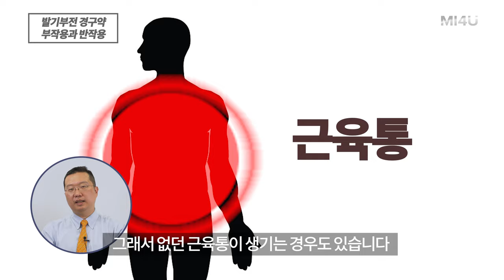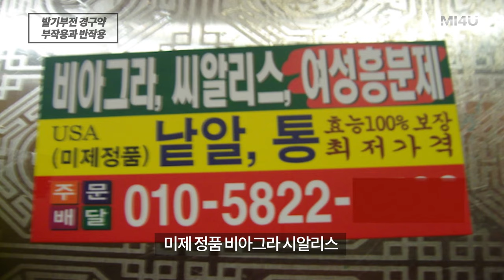[발기부전 경구약#2] 발기부전 약의 부작용과 반작용_ 발기부전 팽창형 임플란트 (세움비뇨기과 박성훈원장) 팽창형보형물 세조각보형물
[발기부전 경구약#2]
발기부전 약의 부작용과 반작용